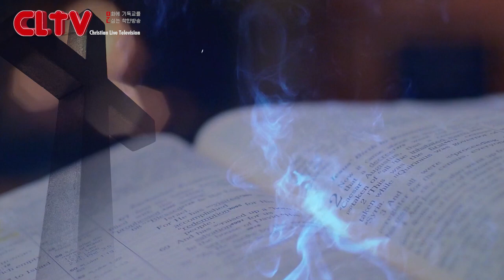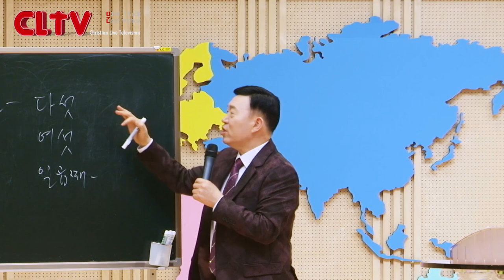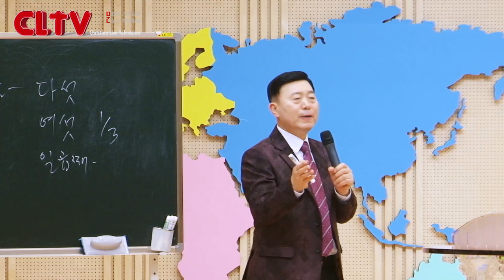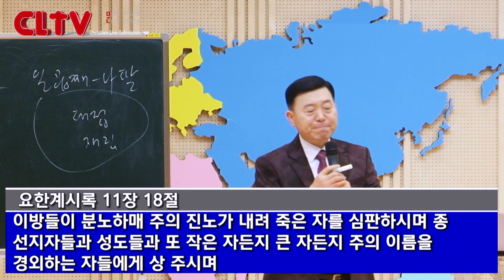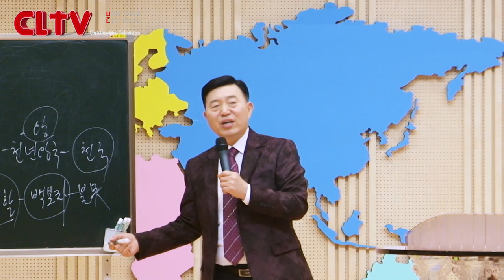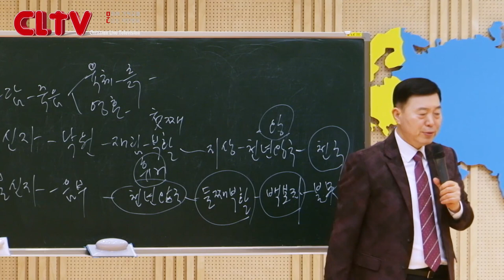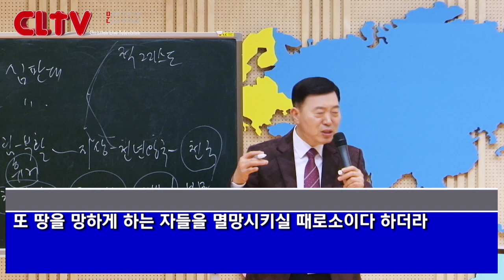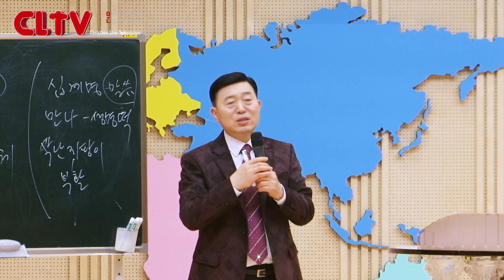CLTV 파워시리즈ㅣ이요셉 목사의 요한계시록 강해 (35회)ㅣ'일곱째 나팔'